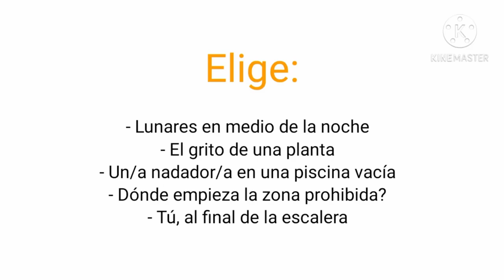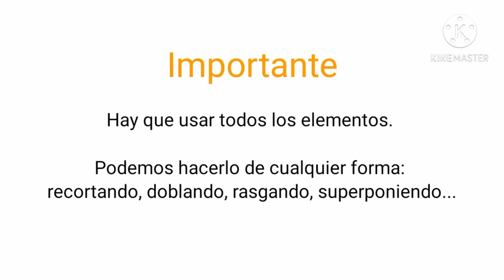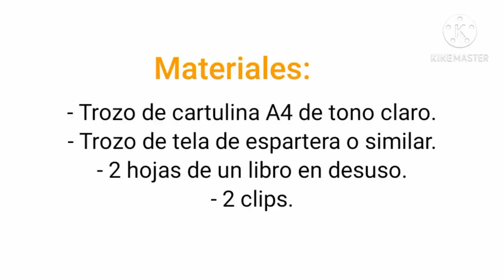Elije y conecta. Tutorial. CEIP Manuel Azaña. Comunidad de Madrid